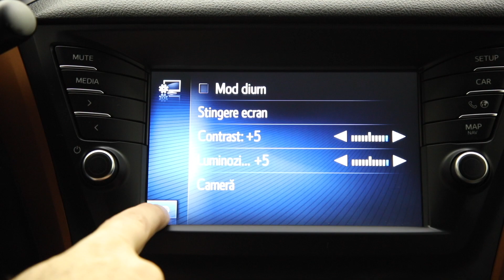TOYOTA AVENSIS 2017 KM 54150 OFERTA 3175 LEASINGAUTOMOBILE.RO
Iasi
Șoseaua Păcurari 157, Valea Lupului
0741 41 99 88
Galati
Blvd. Henri Coanda nr. 5
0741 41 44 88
Bucuresti
Calea Bucurestilor Nr. 95-97
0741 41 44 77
Cluj-Napoca
Str. Traian Vuia Nr. 182A
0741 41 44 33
Arad
Calea Timisorii nr. 142
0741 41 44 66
Craiova
Punct de consultanta si livrare
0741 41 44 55Showroom Galati
Blv. Henri Coanda nr. 52
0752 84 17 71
SC ROMBRAC LIDER LOGISTIC SRL
Numar Registrul Comerțului: J22/2829/2018